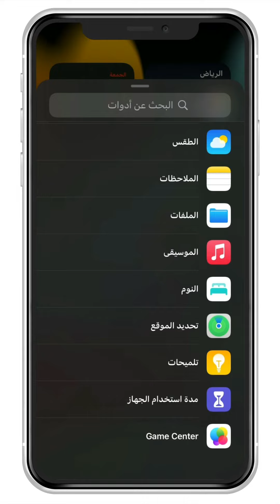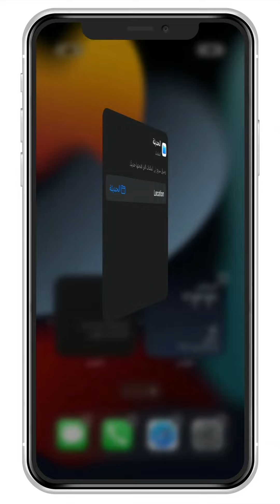أكثر من ٥ إضافات جديد للويدجت في نظام